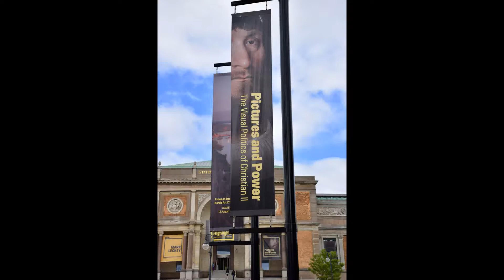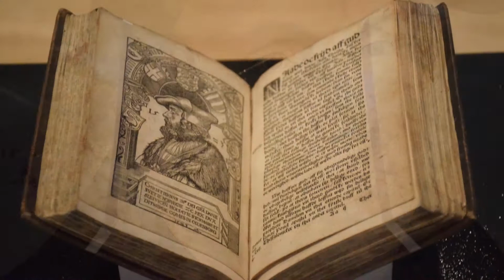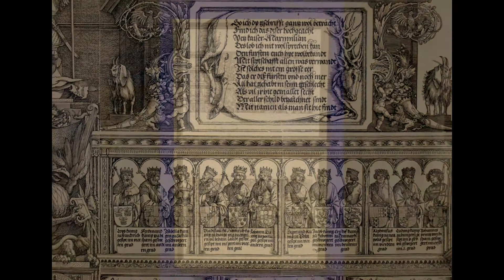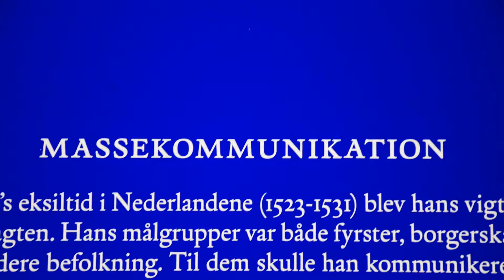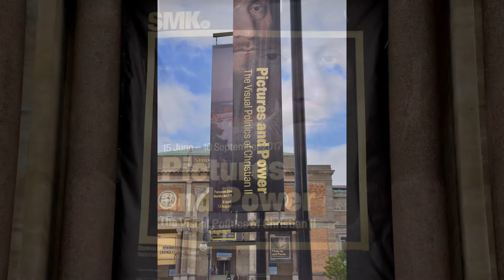Magt og afmagt - Christian II's billedpolitik (SMK)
Christian II's billedprojekter viser kongen som en rationel og nytænkende strateg, der med sine billedpolitiske tiltag indtog en plads på den europæiske billedfront helt på linie med tidens magtfulde fyrster. Se SMK's udstilling senest den 10. september 2017.